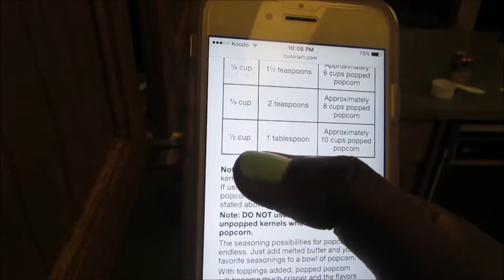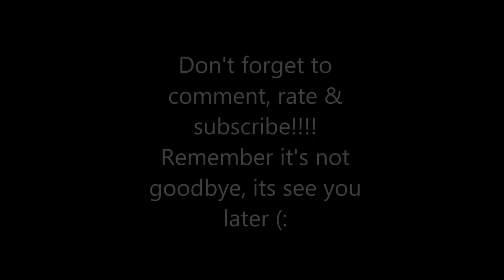*DRUNK* First Impression: CUISINART EasyPop Popcorn Maker.. gone wrong?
Thank you so much for watching! let me know your thoughts of this video with a simple comment and show some love by hitting that thumbs up button! also! subscribe to be notified when my new videos come out! i wont disappoint and leave me some requests below!

About Me:
Name: Angel
Age: 18
Grade: Graduated